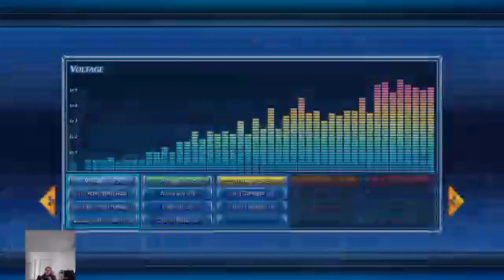Omega Quintet - return of the softlock game